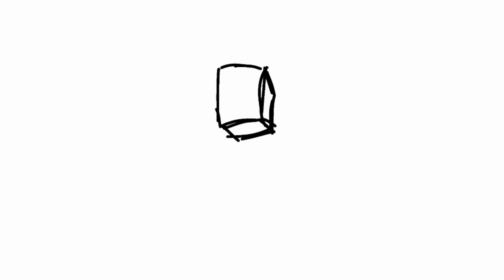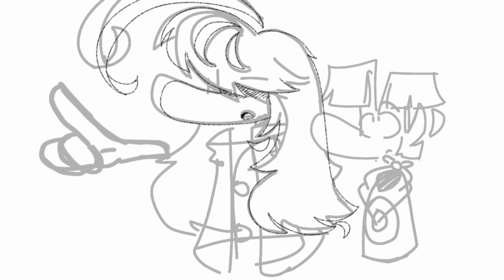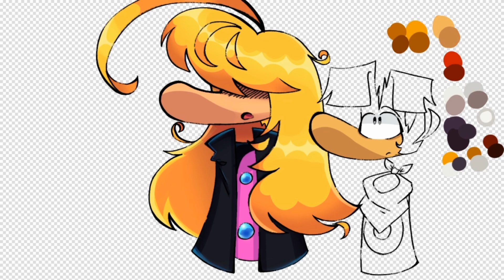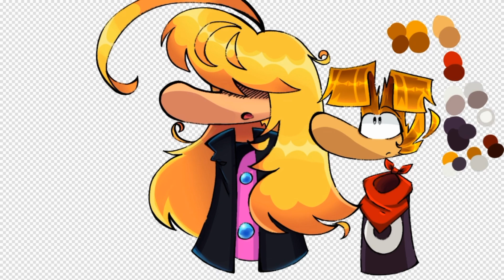The Magician Asks For Help - Speedpaint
(The action takes place between the end of the first part and the prologue of the second part, where nothing major has happened yet... but that’s for now...)
[AU]
The magician noticed a powerful shadow enemy who wanted to steal all the light spells, replacing them with dark ones. He lost the battle...

And now the Magician invites Ray to a little adventure. For what? For Betilla's help. Ray has hands, the Magician has magic, and Betilla has protection.

Maybe they can defeat this monster Mr. Dark made recently. Secretly from everyone...